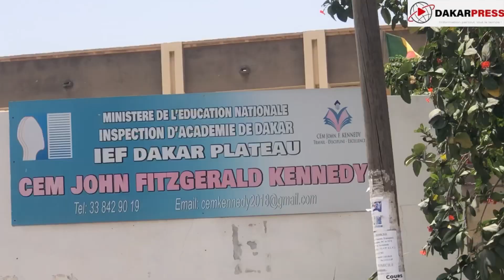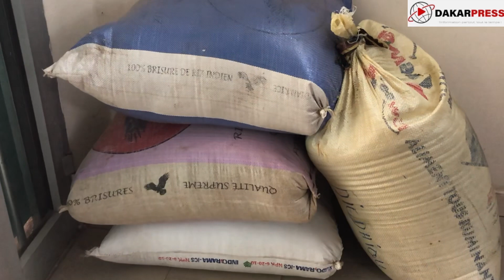Éducation : Le CEM John Fitzgerald Kennedy perpétue son projet « fondé à l’école »